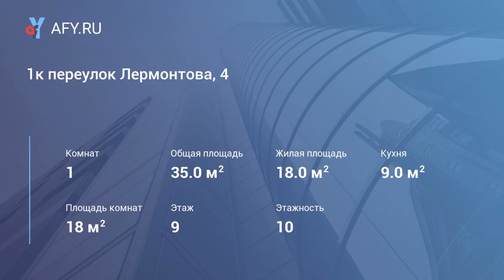1к переулок Лермонтова, 4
Однокомнатная квартира в кирпичном доме. Ремонт сделан в 2011 году: до кирпича все убрали и сделали заново от коммуникаций до финишной отделки. Окна пакетные, керамика в ванной комнате, натяжной потолок в туалете, комнате , гипсокартон в кухне, коридоре и кладовке. Особенности –толстые кирпичные стены, два подвода горячей и холодной воды, нет соседей сверху и с двух сторон (тех.этаж присутствует), вид на центр города, зеленая территория, остановки транспорта, школы, магазины, детсады рядом.